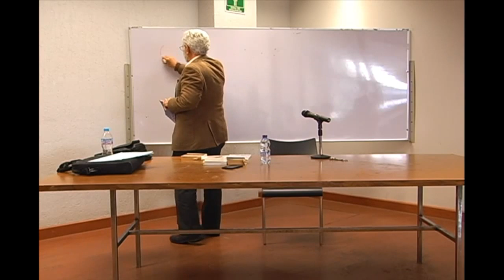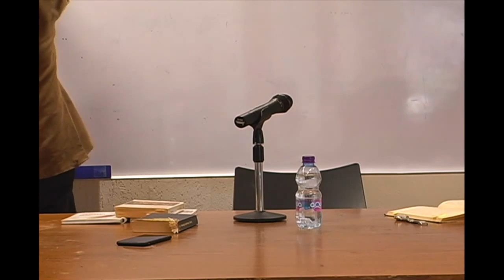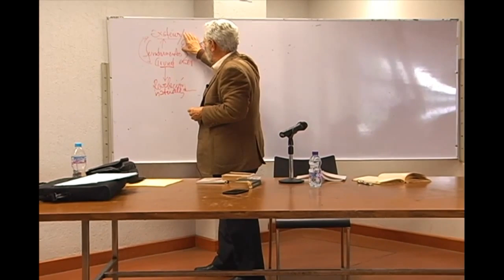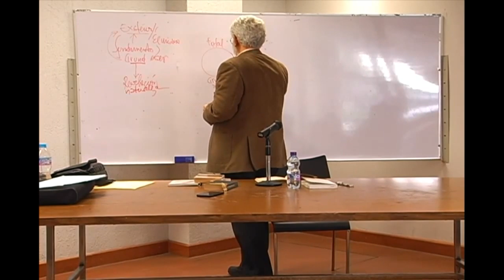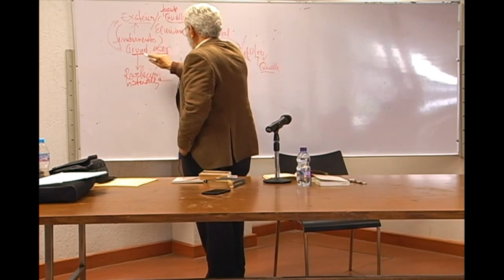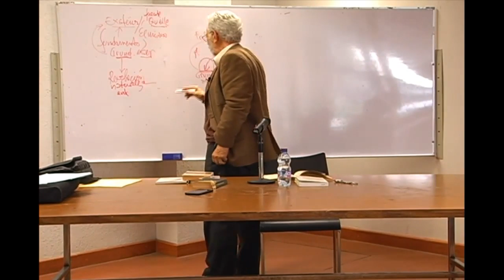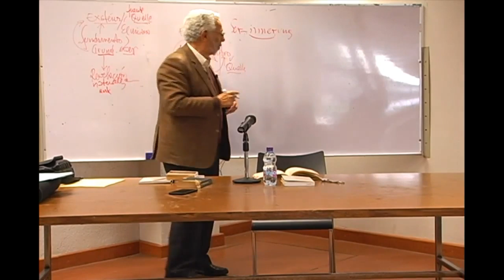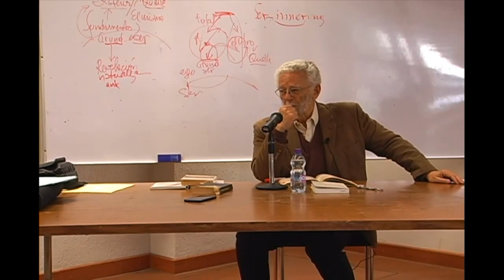Curso sobre el método analéctico crítico-07 16/03/16 - Dr. Enrique Dussel